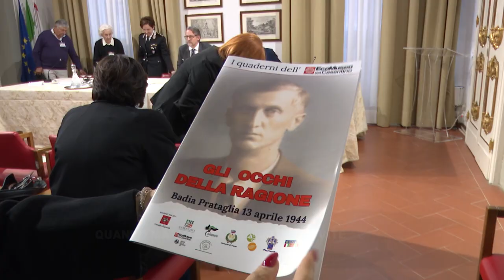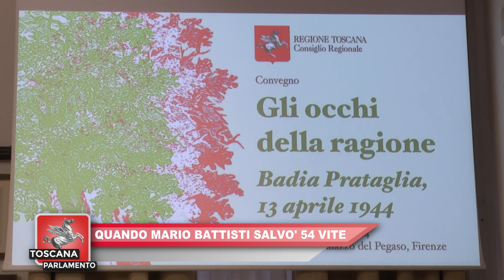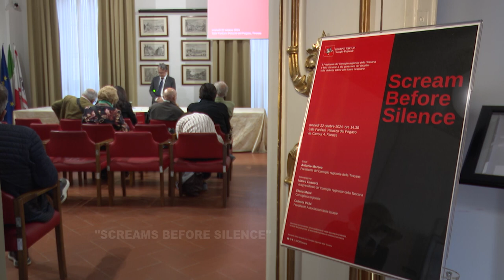ITALIA7 - TOSCANA PARLAMENTO de 25.10.2024